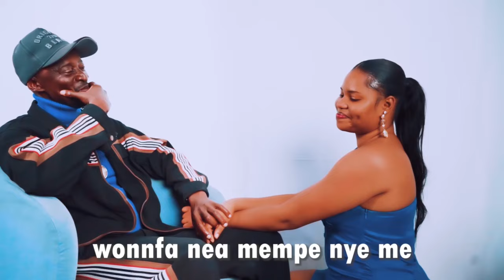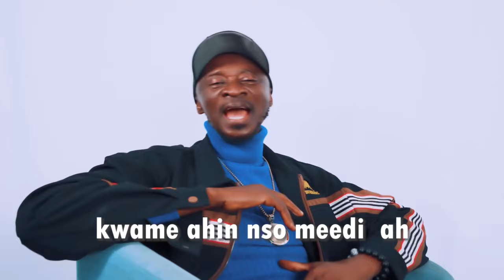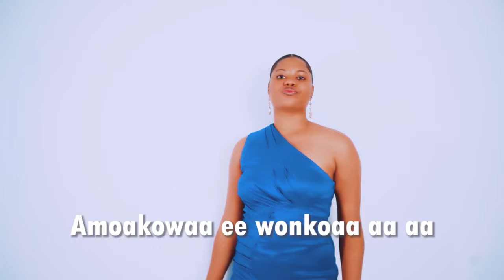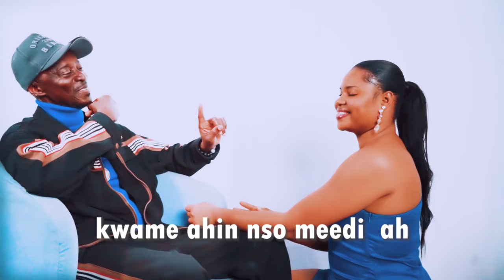Kwame Ahe visualizer with Naa Agyeman the kwahu Bepo hit maker#trending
This is a master piece from the early 2000 which still rings in the hearts of many highlife music lovers. CR4 entertainment resonates with the feeling and wants to share this memory which the landlord of Ghana music @OfficialSarkodie recently endorsed as one of his favorite growing up